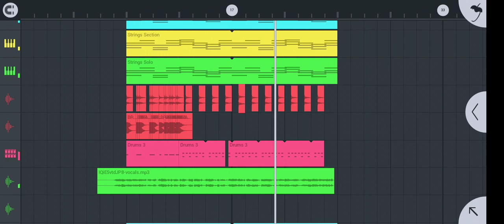FREE FLM SONG ល្មម Remix 2022♥️💔